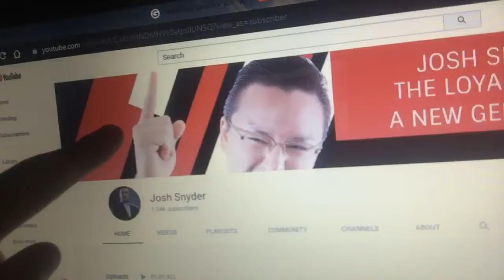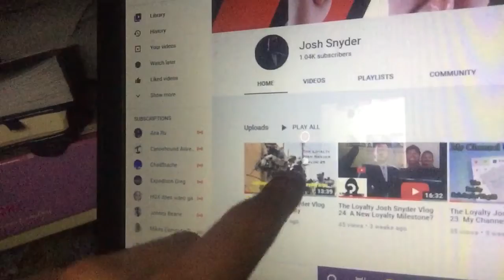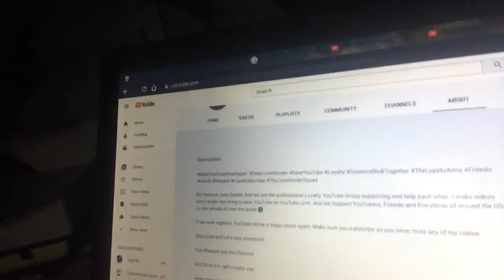The Loyalty Josh Snyder Vlog 26. Thumbnails ideas 💡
Stay Loyal to each other guys and grow the right loyalty way.